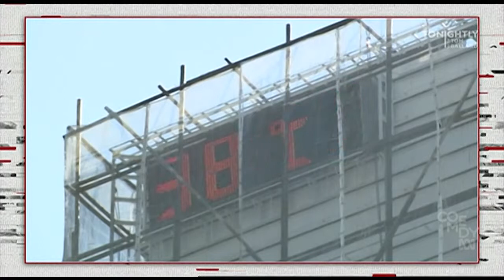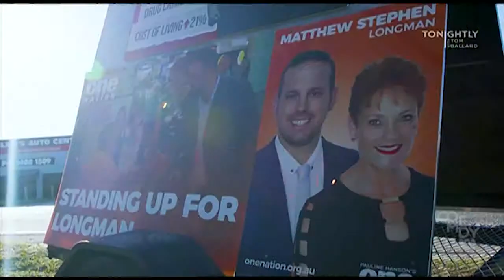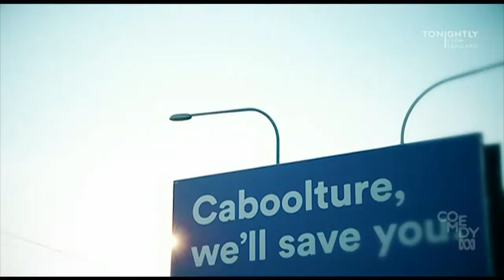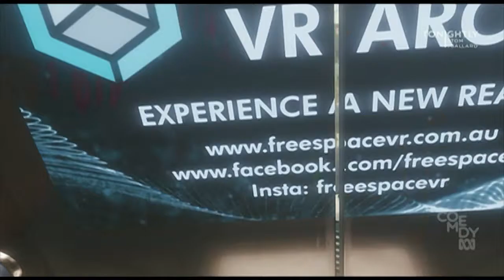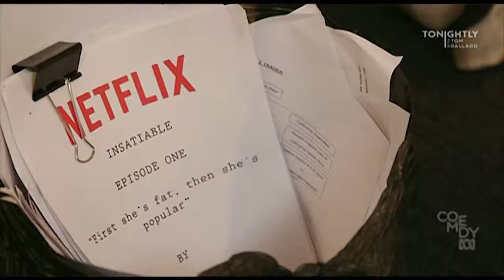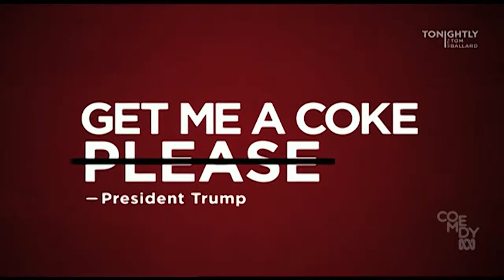Tonightly with Tom Ballard FULL EPISODE July 25 2018 Tom Cashman, Rosie Waterland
Greg visits Longman in Queensland ahead of the by election.
Rosie Waterland destroys the Netflix show Insatiable!
Tom Cashman does standup.